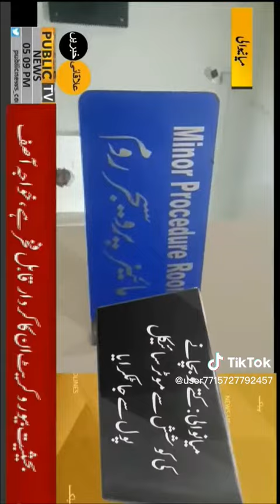22 February 2023